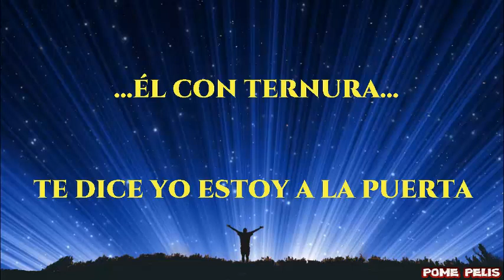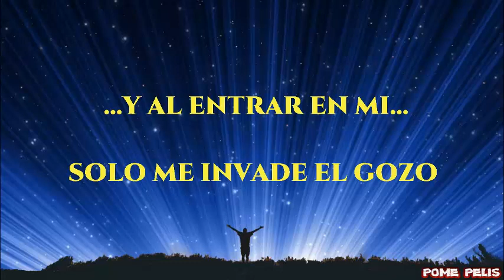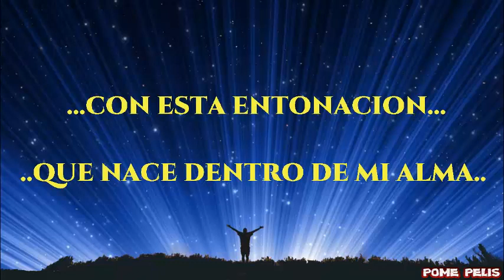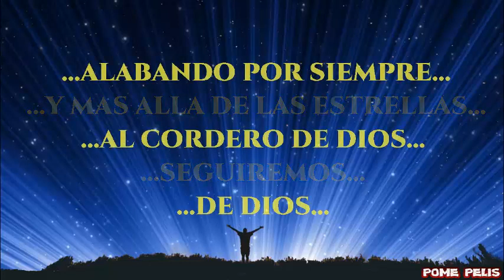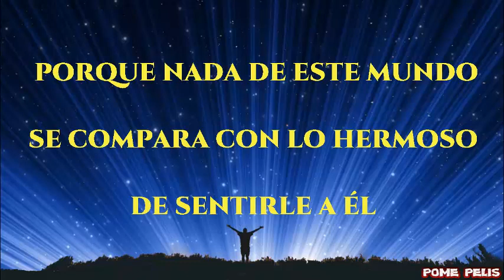TEMPLOS Y MORADAS - IVAN ZAPATA - LETRAS DE ALABANZAS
LETRA
Esta golpeando, abre la puerta de tu corazón
Esta tocando si quieres puedes tu abrir
Él con ternura, te dice yo estoy a la puerta,
Y si le abrimos, cenaremos con el
Y es que no sientes, que esta en el aire su presencia
Como el estruendo de muchas aguas turbulentas
Pero al entrar en mi, solo me invade el gozo
Se humedecen mis ojos, y comienzo a llorar
Llorar...
CORO
Somos templo y moradas, apartados en santidad para Él
Esperando su venida, que añoramos día a día
para estar con el
Porque nada de este mundo, se compara con lo hermoso
De servirle a Él
De alabarte, de cantarle, a mi Rey...
II
Esta en el aire, una presencia muy hermosa
Es poderosa, que no me puedo resistir
Corre por mi interior, como lo dice la escritura
Y al estallar solo te puedo alabar
Con esta entonación, que nace dentro de mi alma
Para mi Dios, que solo pudo darme calma
Y más allá de las estrellas, seguiremos
Alabando por siempre, al cordero de Dios
De Dios...

✅ESPERANDO QUE SEA DE BENDICION PARA TU VIDA